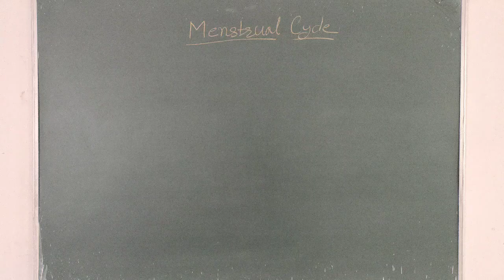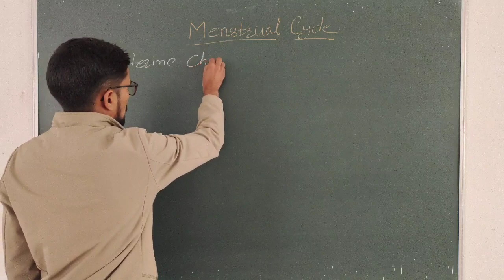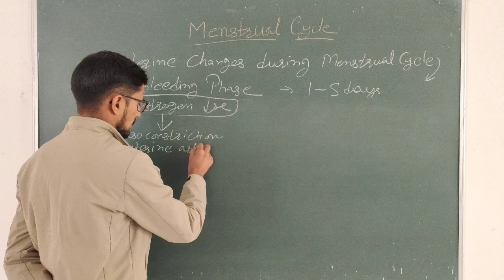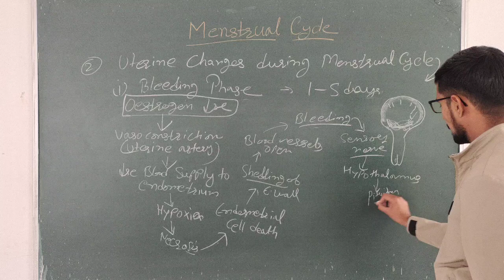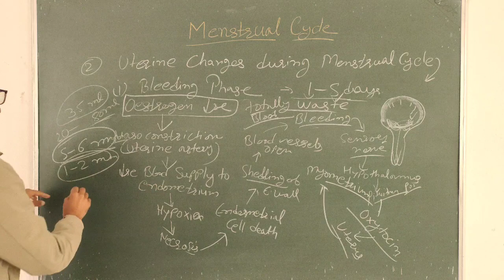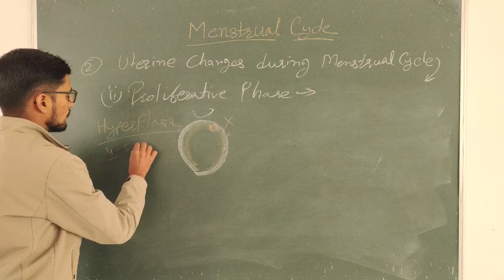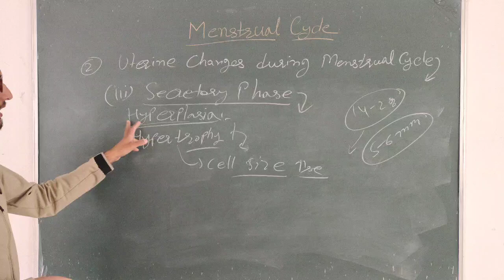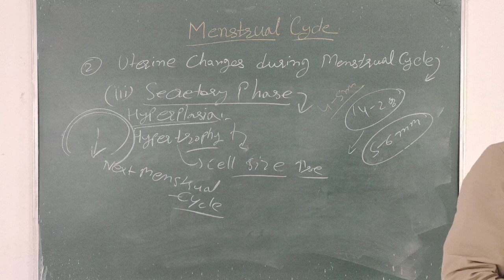menstrual cycle class 3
by suresh sir